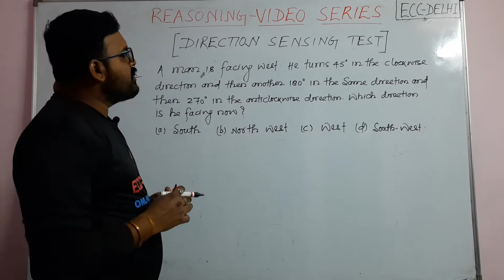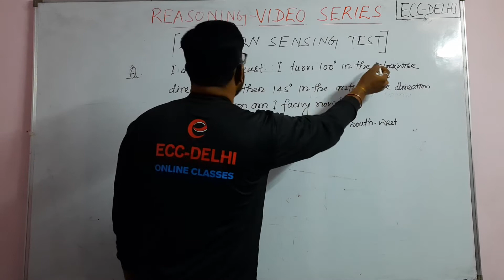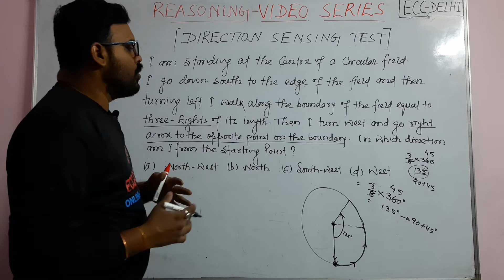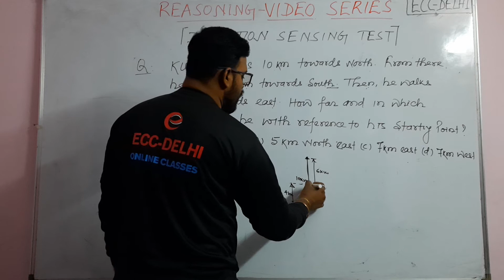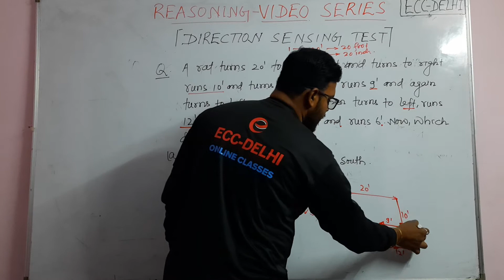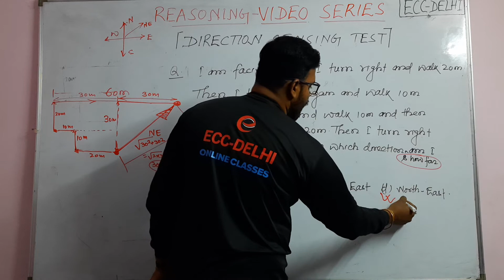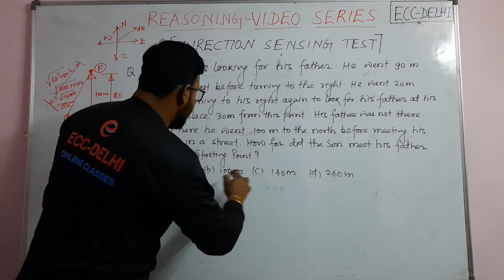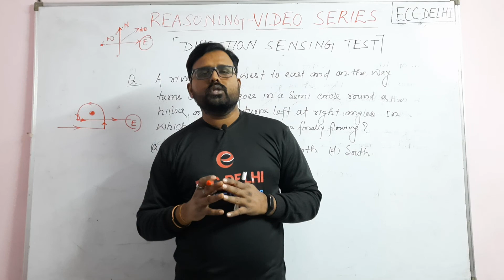DIRECTION SENSING TEST PART-B (PROBLEM)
DIRECTION_SENSING_TEST-PROBLEMS REASONING TOPIC